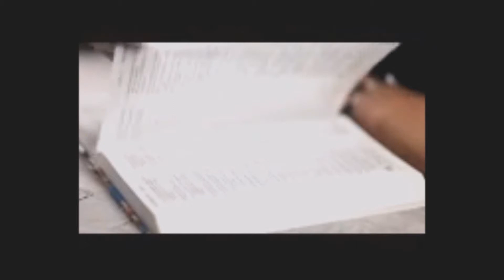Product of Prayer - The Jesus Mandate